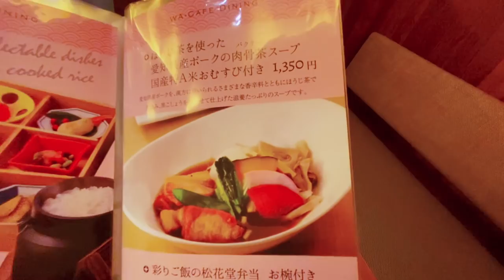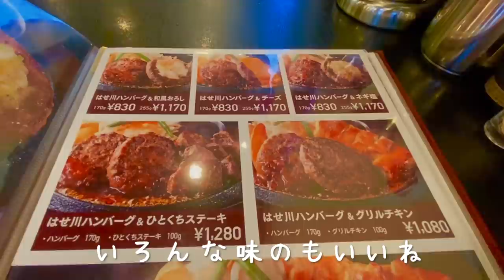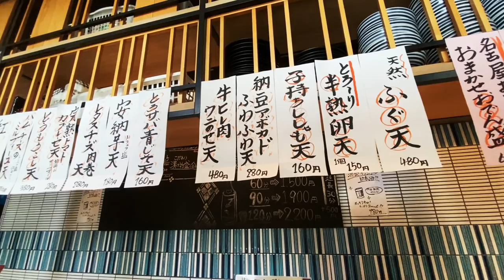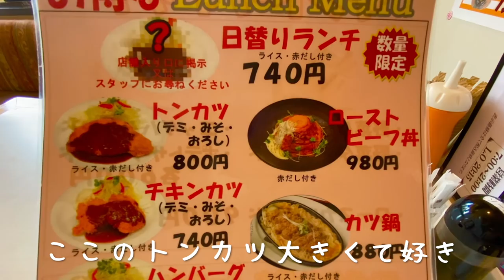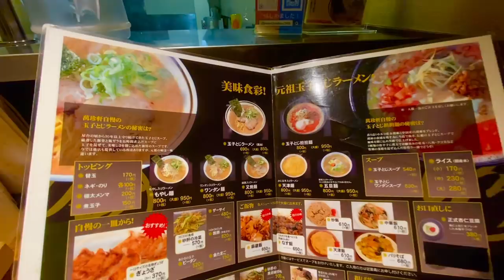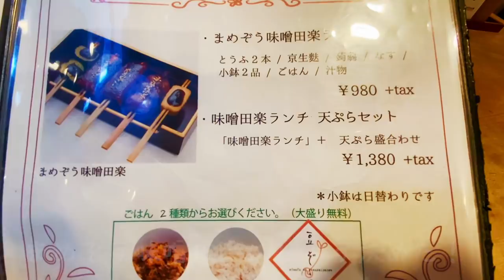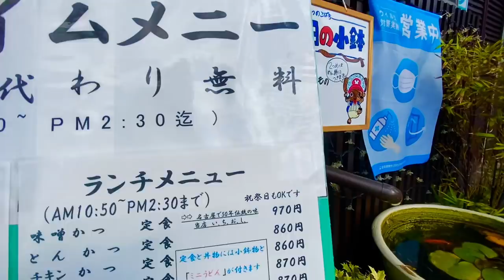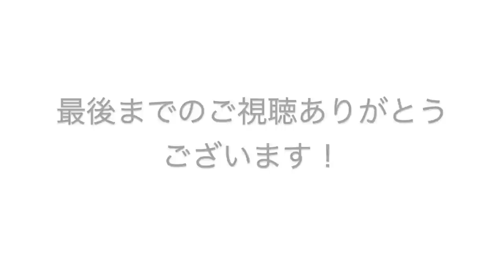【孤独な女ひとり旅】名古屋食い倒れるまで食べ歩く女【名物グルメ】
今回も名古屋の名駅や栄などなどお洒落なお店やガッツリ系のお店、名古屋飯などお値打ちなランチの食べ歩きを満喫してきました♪

●和カフェダイニングわらん
名古屋市中村区名駅1-1-3JRゲートタワー13F
名古屋駅直結
●肉のはせ川 名古屋浜田店
名古屋市南区浜田町2-28-1
笠寺駅から15分
●FUKU浜金KITTE名古屋店
名古屋市中村区名駅1-1-1 KITTE名古屋2F
名古屋駅直結
●酢重ダイニング
名古屋市中村区名駅1-1-3JRゲートタワー12F
名古屋駅から徒歩2分
●ヒルトン
名古屋市瑞穂区瑞穂通4-42
瑞穂区役所駅から徒歩5分
●澤田商店
名古屋市中区栄1-13-31
伏見駅から徒歩10分
●萬珍軒
名古屋市中村区太閤通4-38
中村区役所駅から徒歩3分
●とうふや豆蔵 大曽根店
名古屋市北区山田1-3-22
大曽根駅から徒歩2分
●シェフ
名古屋市中村区則武2-15-9
名古屋駅から徒歩5分
●みそかつの三河屋
名古屋市瑞穂区明前町13-33
堀田駅から徒歩10分
●サイアムガーデン
名古屋市中区錦1-15-17
伏見駅から徒歩5分